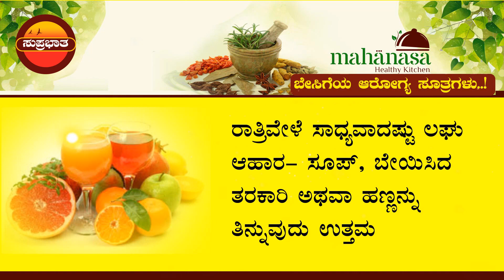Summer - Regimens to follow to keep yourself healthy.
Follow rutucharya as per summer details to avoid yourselves from diseases. You can stay healthy and fit if you follow these Ayurveda principles.